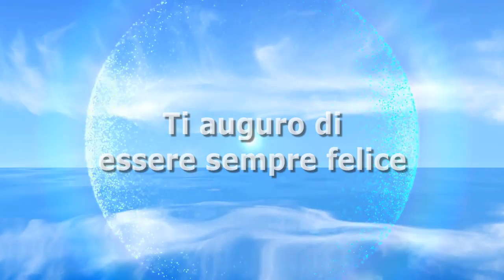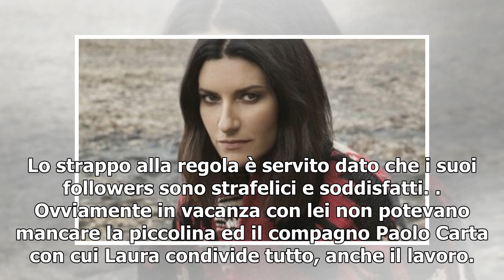Laura Pausini paparazzata alle Maldive